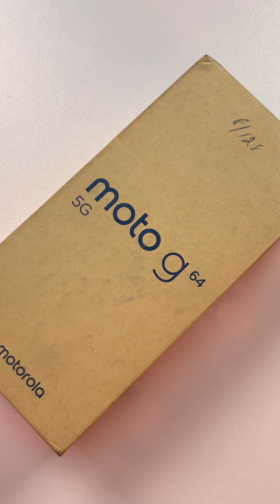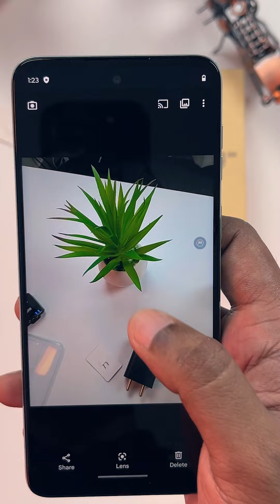Unboxing Motorola Moto G64 | Apple Empire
Unboxing Motorola Moto G64 5G With 1 Year Service Warranty